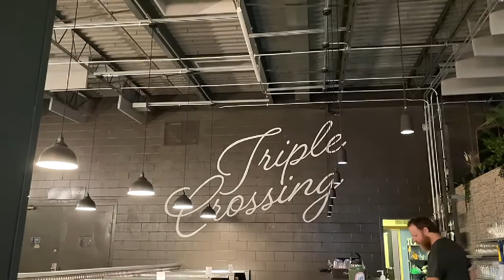Richmond VA Vlog - Starr Hill, Vasen, Stone, Triple Crossing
Today on our YouTube craft beer review, we do a little more vlogging - this time down in Richmond, Virginia!
We visit Starr Hill, Vasen, Stone and Triple Crossing on our journey!

🔗 Featured Brewery Links🔗